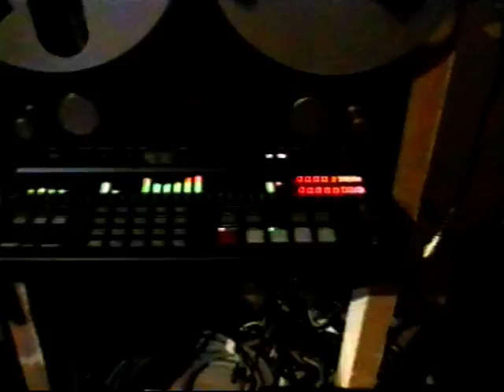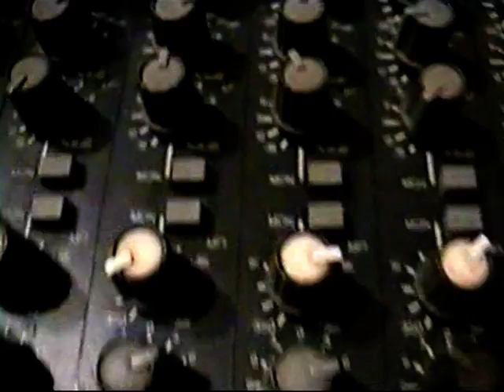Wallpaper Silhouettes - Exit Now & No Faith In The Change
'Exit Now' (M. Davidsen/T. Jacobsen) and 'No Faith in the Change' (M. Davidsen) are lifted from the Wallpaper Silhouettes album 'Hollow Earth' from 2005. Videos produced by Jacobsen and Davidsen.